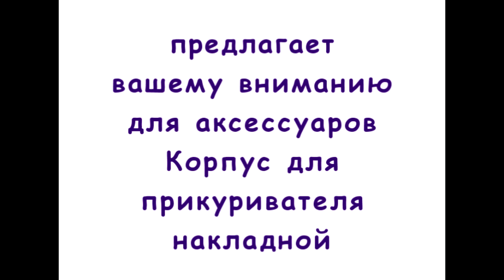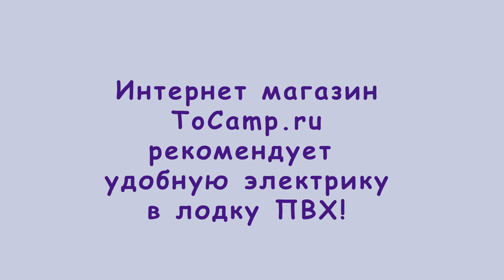Корпус для прикуривателя накладной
Материал: ABS PS

Нередко возникает необходимость установить прикуриватель или USB порт на плоскости, боковине или в другом удобном и доступном месте, сверлить отверстие нет желания, тогда вам на помощь придет данный Корпус для прикуривателя.

Многие владельцы лодок хотят сделать электро-апгрейд своей лодки, для удобства и функционала. И как правило это не заканчивается установкой эхолота или прикуривателя. Для полноценного и удобного плавания пригождаются такие приборы как USB порт для зарядки гаджетов, прикуриватель, вольтметр и т.д. Мы решили собрать подходящие начинки для установки в лодку ПВХ